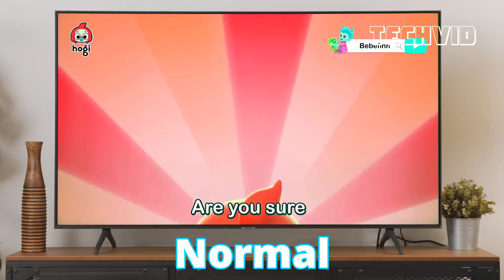Hogi "Yummy Yummy" Effects (Sponsored by Preview 2 Effects)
sound variations
Sponsored by Preview 2 Effects